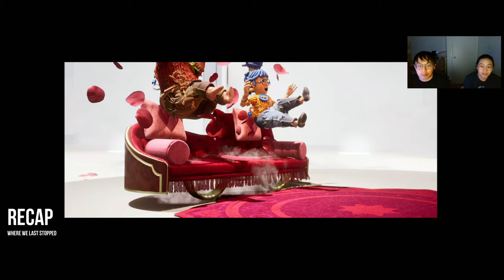It Takes 2 GamePlay | Ch 4: Cuckoo Clock - Teleport & Time, Mechanical Bull & Bird 🧭💫 | PART 4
In this game play series, most of the videos are going to be very long compared to the other videos I've posted on this channel. To make it easier for you to watch, I'm leaving some chapters below so you can skip parts you might not want to see.

Not really expecting you to watch it all completely without skipping through but if you do make it through the whole video.. props to you 💖☺️👊

0:00 Recap of Last Video
1:33 Story
2:50 Game Play - Follow the Wooden Dolls
10:05 Story
11:44 Game Play - Little Town
22:00 Story
22:19 Game Play
22:59 Story
24:00 Game Play
29:11 Story
29:50 Game Play - Take out the Sphere
34:30 Story
34:55 Game Play - Take out the Sphere
37:14 Story
37:42 Game Play - Grab the Keys
48:24 Story
48:50 Game Play - Mechanical Bull Battle
59:11 Story
59:55 Game Play - Cuckoo Bird Battle
1:00:35 Story
1:01:14 Game Play - Battle Against the Clock
1:08:39 Story

💜SOCIALS
Lets be friends!